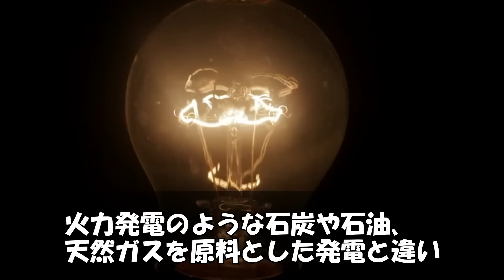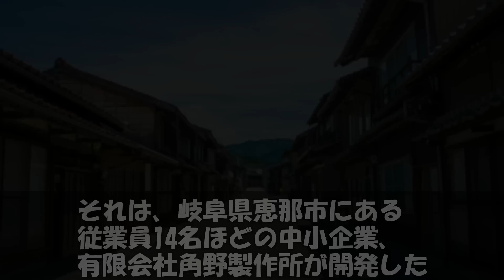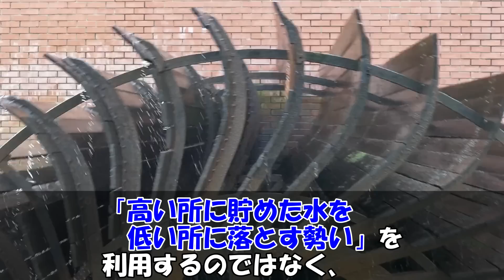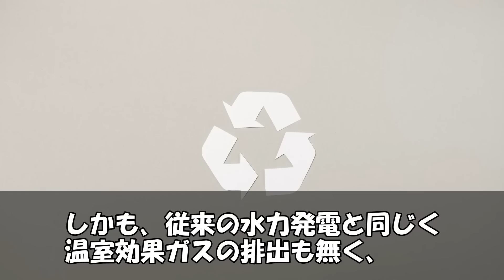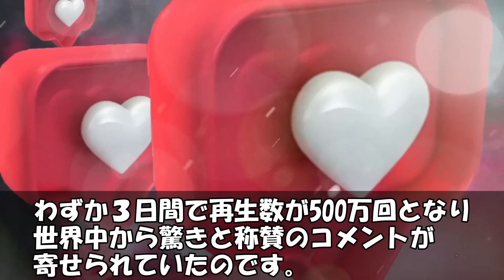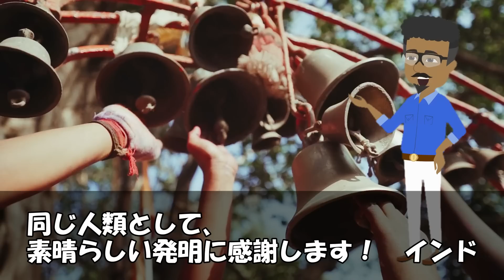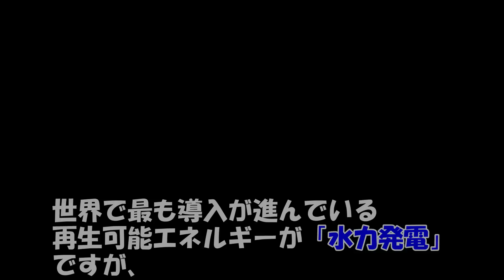【海外の反応】「また日本がやったぞ！」世界が仰天した日本の技術力！日本発の水力発電の革新性に世界が衝撃【世界のJAPAN】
‹タイトル›

‹引用›
■参考サイト